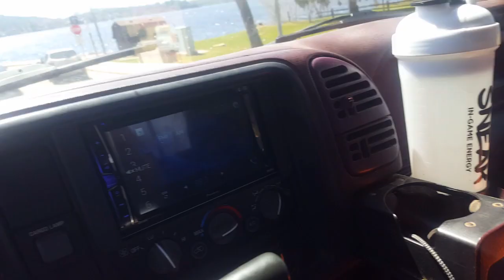Easter Bunny Hikes Devils Lake Wisconsin ll Lukalish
A Risky hiking vlog almost leaves easter bunny lukalish to rabbit stew. Join along for silly moments and beautiful views!